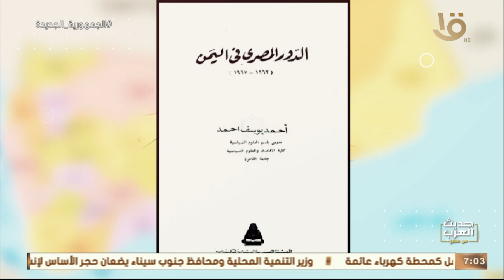حديث العرب من مصر| تداعيات الأزمة الأوكرانية مع السياسي د. أحمد يوسف في ضيافة د. درية شرف الدين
حديث العرب من مصر| للحديث عن تداعيات الأزمة الأوكرانية مع السياسي د. أحمد يوسف في ضيافة د. درية شرف الدين